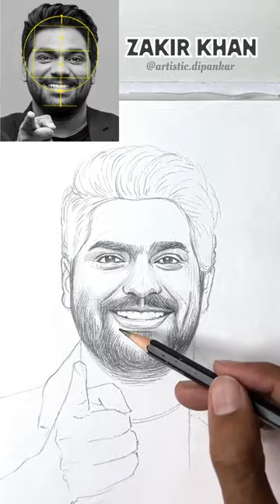Day-20 / Drawing ZAKIR KHAN